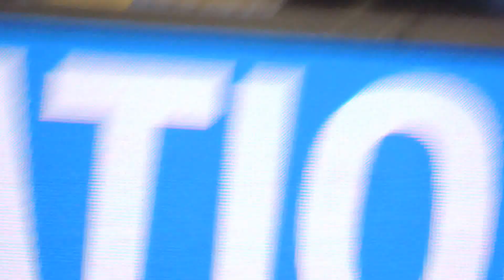Women Handball World Champ Serbia 2013- Final - Brazil 22- 20 Serbia-Opening ceremony and anthems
Women Handball World Championship Serbia 2013-Final game - Brazil vs Serbia 22-20 - Opening ceremony and anthems - in Kombank Arena - Beograd in front of a record assistance of 20 000 fans.

The feeling that the national anthem gives to some players is unique - Serbia and Brazil are always on top in this category - watch a packed hall supporting their national team and a Brazilian team than won the gold for the first time in its history against all odds, against the home crowd.